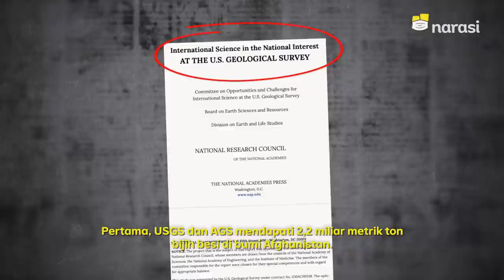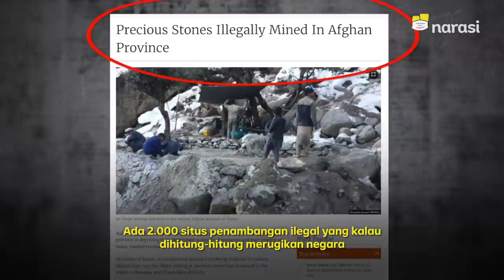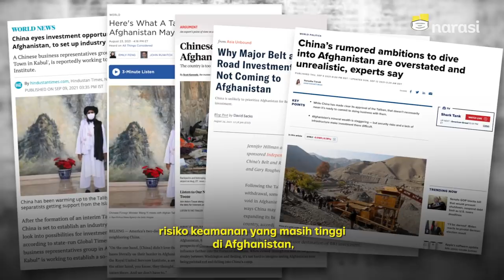Afghanistan Itu Kaya Banget, tapi "Harta Karunnya" Enggak Terkelola | Narasi Newsroom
Kenapa, sih, Afghanistan jadi rebutan? Emang ada harta karun di sana?

Jawabannya benar. Afganistan emang punya ‘harta karun’ yang konon jumlahnya sampai ribuan triliun.

Hal itu diungkap oleh United States Geological Survey dan Afghanistan Geological Survey pada tahun 2004 hingga 2011. Mereka menemukan ribuan matrik ton biji besi, ribuan kilogram emas, serta beragam bahan tambang lain.

Wah… Ternyata kaya juga, ya, Afghanistan~~

Bisa buat apa aja, ya, kekayaan sebanyak itu?

(Narasi)